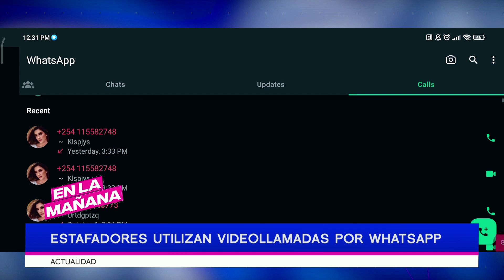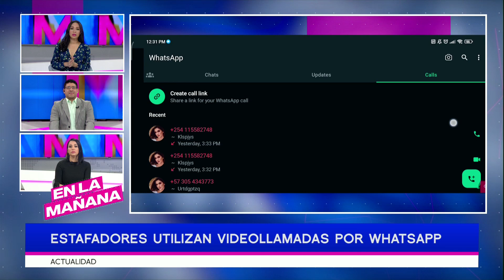Estafadores utilizan videollamadas por WhatsApp | En La Mañana